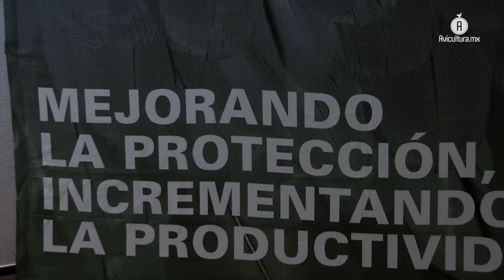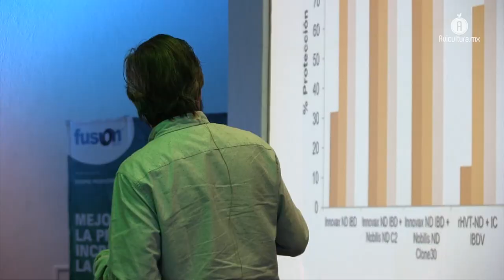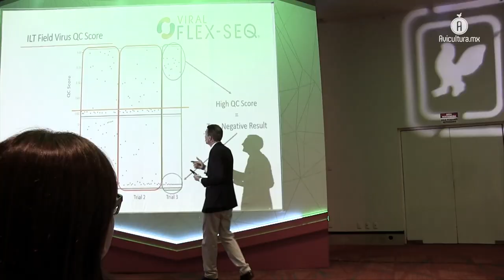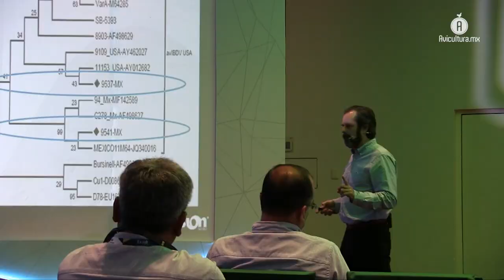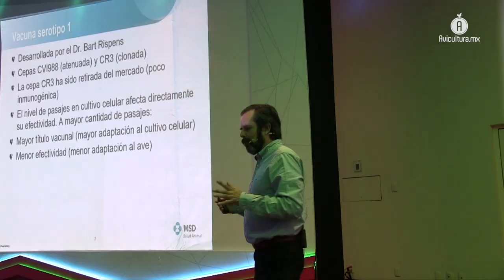MSD Salud Animal presentó en México Fusion ND IBD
A través de un seminario técnico, tres presentaciones focalizadas en las enfermedades que atiende Fusion y con la presencia de cerca de 100 asistentes, el laboratorio MSD Salud Animal presentó en México de forma oficial su herramienta —de aplicación in-ovo al día de edad o en incubación a los 18 días— que ofrece dentro de sus beneficios, incrementar la rentabilidad, reducir los costos de producción, y generar una producción más acertada.

Tiago Arantes, director general de MSD en México nos especificó en entrevista que pensar en apoyar a los avicultores con una cifra mínima de 0.1% en cualquiera de los rubros productivos, se traduce inmediatamente en aumentos significativos de dinero, por los volúmenes tan grandes que se manejan en la avicultura.